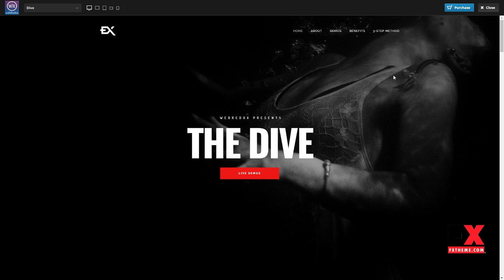Dive - One Page Portfolio WordPress Theme Aurangzeb Kameron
Compatible With WPBakery Page Builder 5.7.x

 Columns 4+

 Layout Responsive